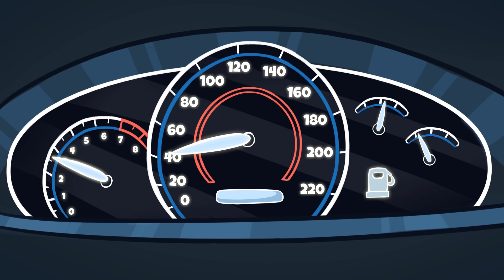DINOSAURS CAME TO VEGETABLE CITY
Cado is crazy about dinosaurs and has a huge collection of ones. Now they are everywhere in the house. They even started replacing Ava's stuff. And she's mad about that. That's why she decides to get rid of all dinosaurs this night.

0:01 - T-rex
4:37 - back to future
7:09 - robots
10:13 - travel through time
13:19 - city of the future
16:48 - magic shop
19:32 - hairstyle design contest